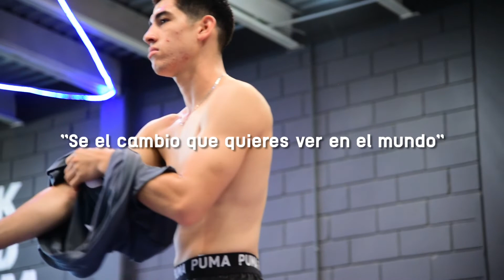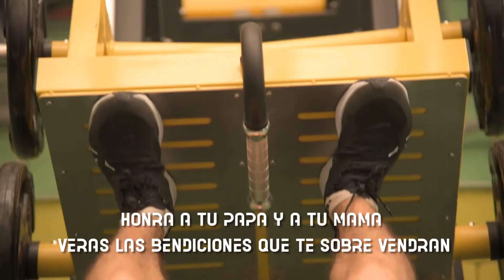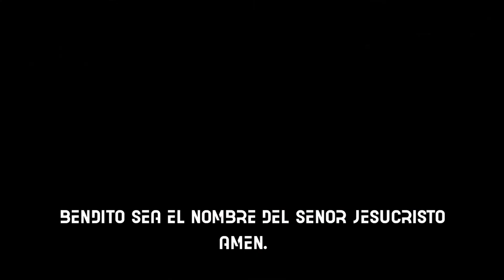La Grandeza la da Dios.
Dios da y Dios quita a quien quiere.